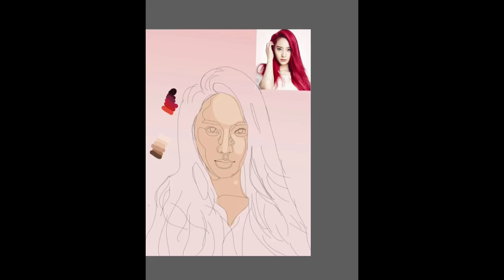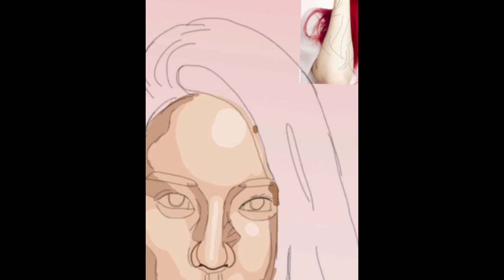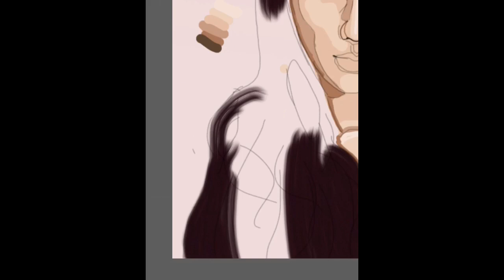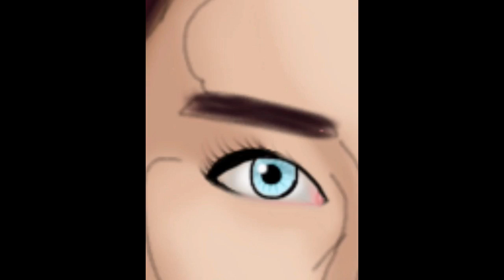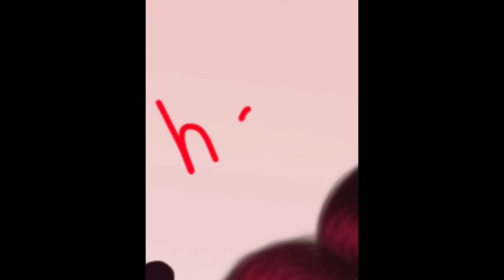[speed painting] Krystal from f(x) sketch book pro in IPad ( slow ver )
The time 54 minute